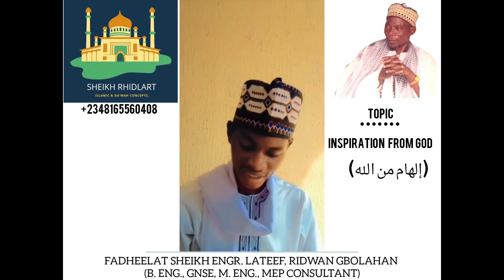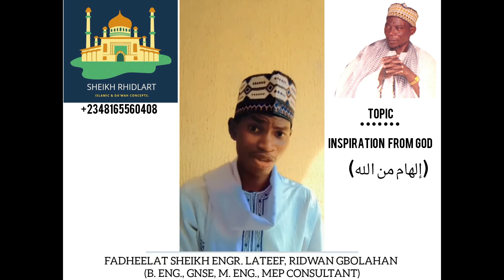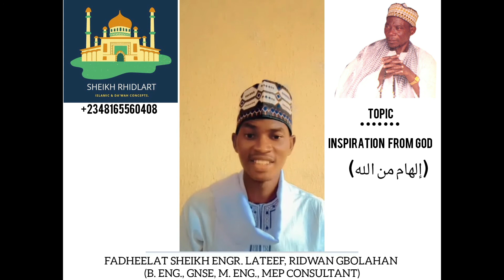INSPIRATION FROM GOD (إلهام من الله)